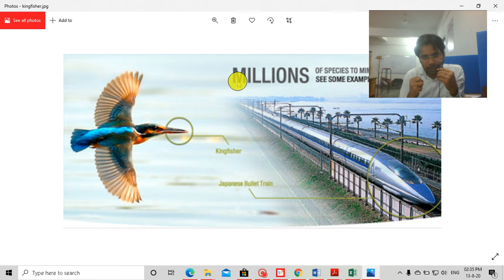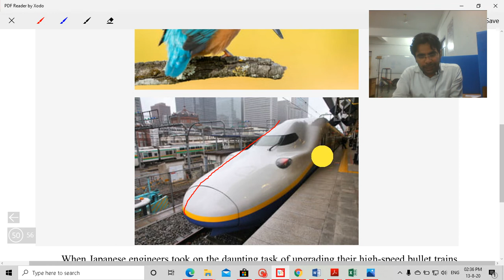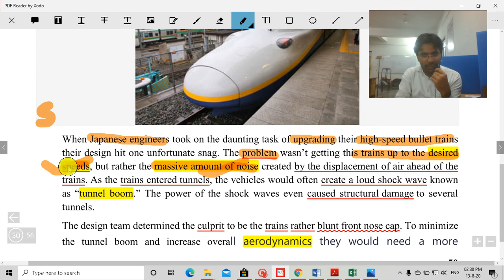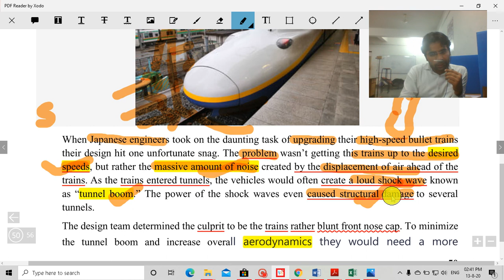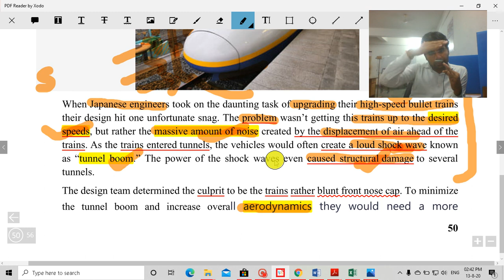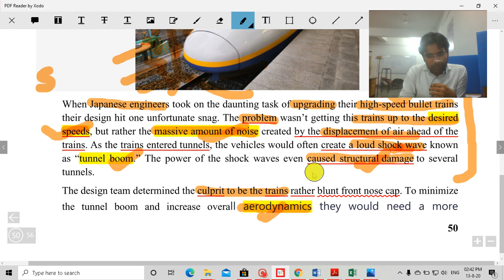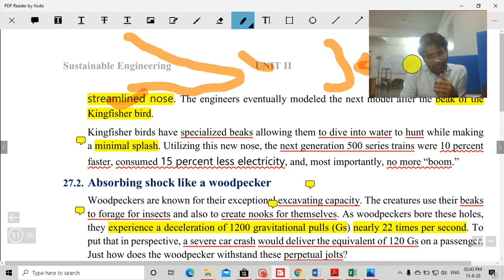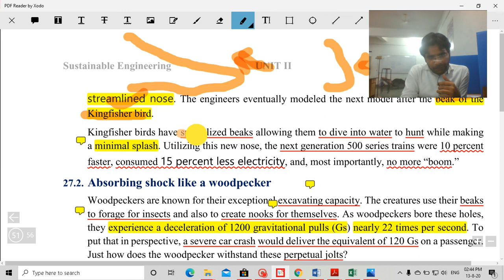7CH6-60.2 Lecture 9 - Unit 2 - Bio-mimicking Bullet Train Design like Kingfisher beak